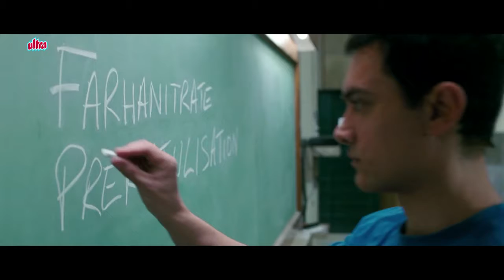3idiat comedy scene l Amir Khan engineering Gyan